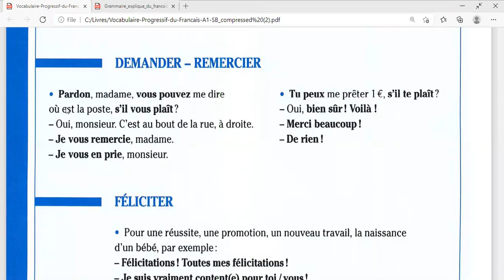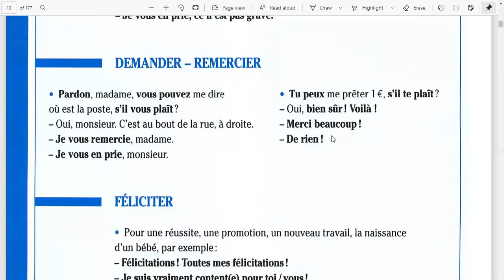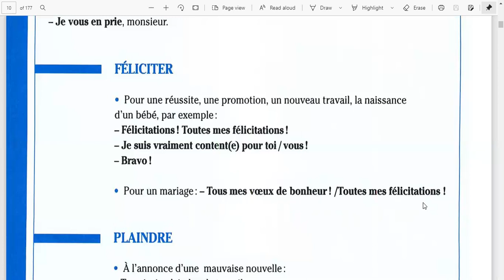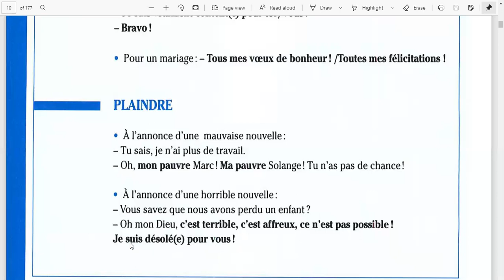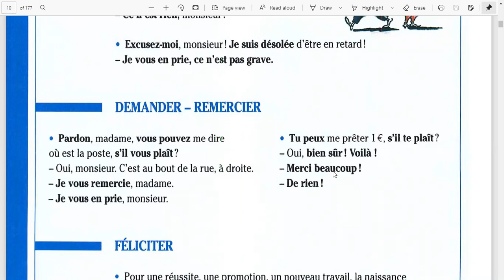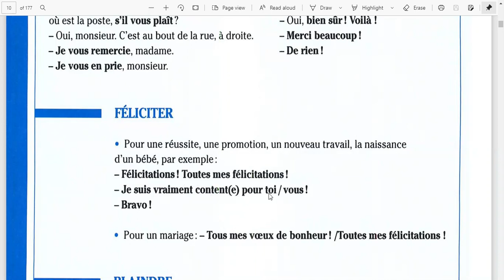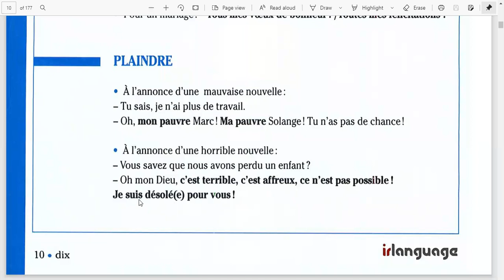ពាក្យ/ឃ្លាភាសាបារាំងដំបូងគួរស្គាល់-[S'excuser, Demander, Remercier, Féliciter, Plaindre]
In this video I am going to teach you how to say SORRY, REQUEST, CONGRATULATE in French in different situation.

Hello beloved Friends,
This channel YouTube is aimed to share lessons of French and general knowledges. You can easily access to videos with good explanation.
I am creating videos and continue to do this in order to make available French lesson on YouTube.
Chers amis,
Cette chaîne YouTube a pour but de partager des leçons de français et des connaissances générales. Vous pouvez facilement accéder aux vidéos avec une bonne explication.
ជំរាបសួរបងប្អូនទីស្រឡាញ់
បណ្តាញ channel YouTube នេះមានគោលបំណងចែករំលែកមេរៀនភាសាបារាំងនិងចំណេះដឹងទូទៅ។ អ្នកអាចចូលមើលវីដេអូបានយ៉ាងងាយស្រួលជាមួយនិងការពន្យល់ល្អៗ។
ប្រសិនបើអ្នកគិតថា​ channel YouTube នេះមានប្រយោជន៍សូមជួយជាវ និងចែករំលែកchannel YouTube របស់ខ្ញុំផង។